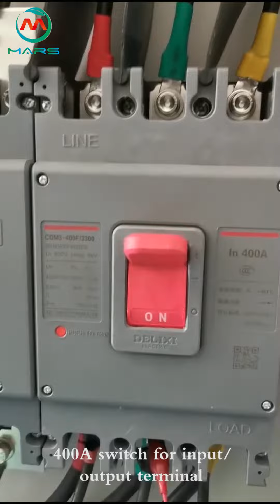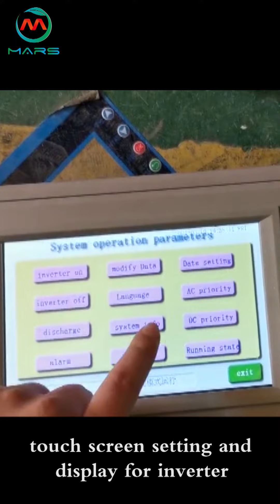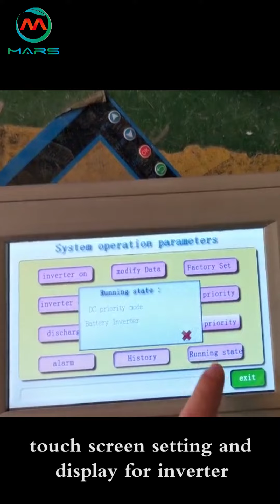200KW three phase inverter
Mars solar manufacture pure sine wave inverter since 2008.More than 3000 successfully cases have installed in 130+countries.Japan brand materilas,China price.